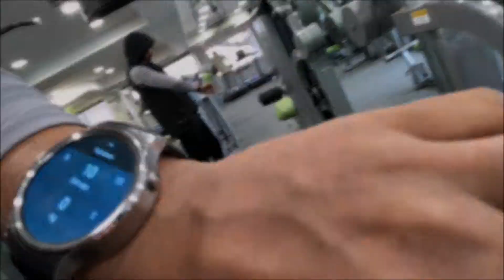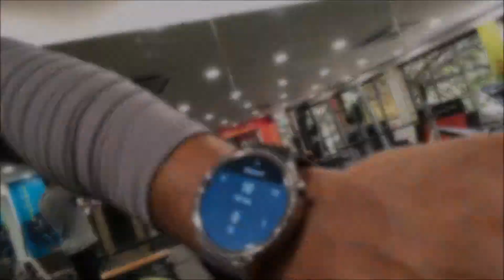Android Wear Auto detects your Workouts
In this video we will be looking at how to use the android wear in the gym to auto detect  your workouts. With the new android os you can use Fit Workout app to auto detect your workouts, it can count the reps and it has a interval timer too.